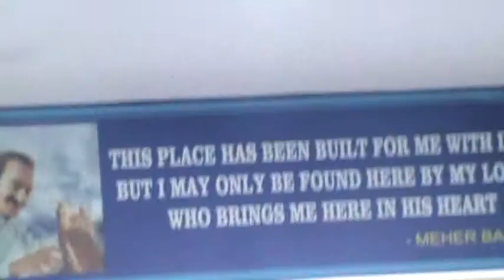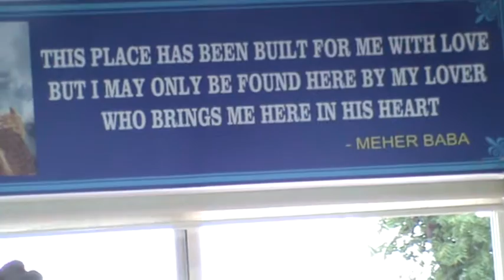Sri Jasti Venkateswararao Speech at Kailash Giri,Vizag on 6 th Sep 2015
Sri Venkateswara Rao speech at Vizag Sahavas,Kailash giri .( THE HIGHEST OF THE HIGH AVATAR MEHER BABA)